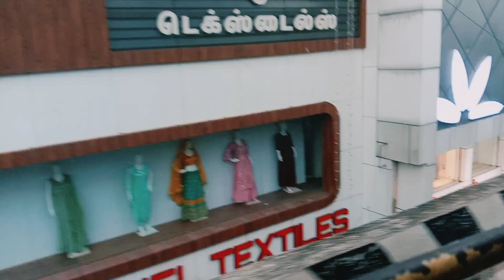padmanabhaswamy Temple volg ll Richest temple ll Dress code ll Trivandrum llMade By Mousumi Bhowmik